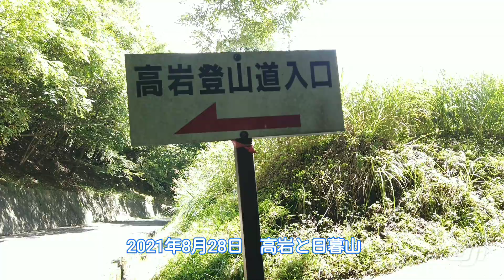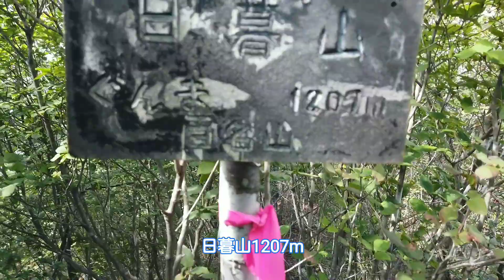高岩と日暮山 ぐんま百名山